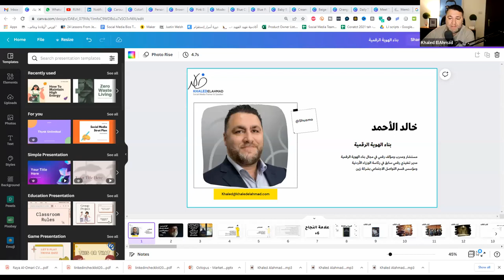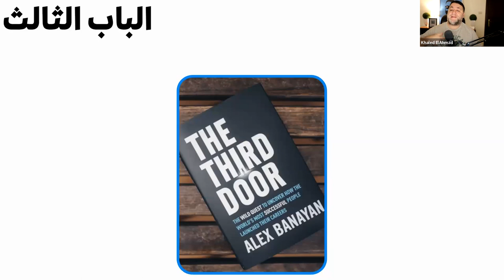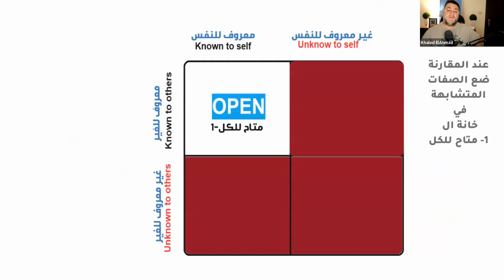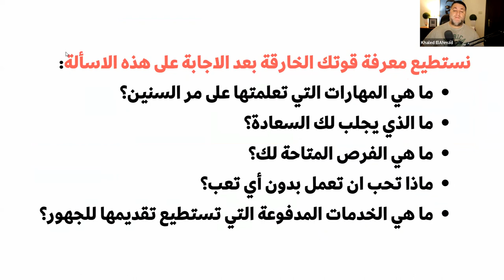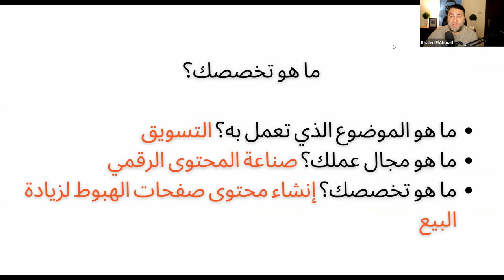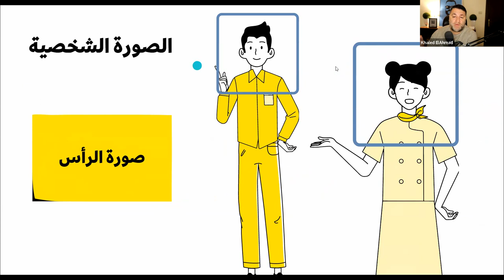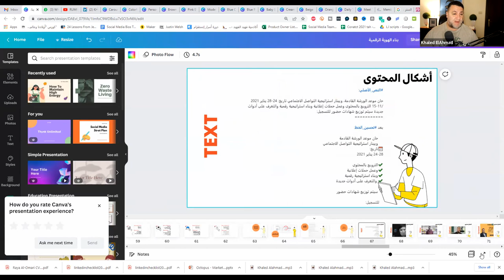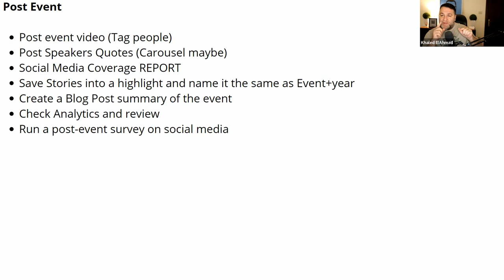لقاء مجتمع خالد الأحمد الرقمي 40 | بناء الهوية الرقمية